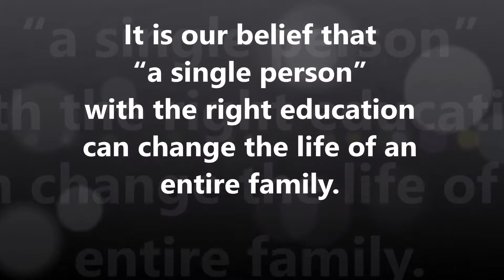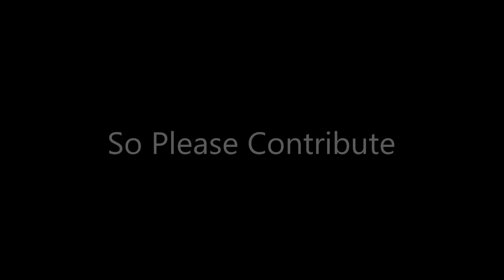About NED Scholars 2016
NED Scholars is a non-profit corporation and operates exclusively for educational and charitable purposes within the meaning of Section 501 (c)(3) of the Internal Revenue Code. We recognize the existence of “social classes” in various cultures and work to eliminate it through the promotion of STEM education. NED SCHOLARS funds students in their STEM (Science, Technology, Engineering and Maths) education on Bachelor level. These scholarships are provided on need-cum-merit basis.